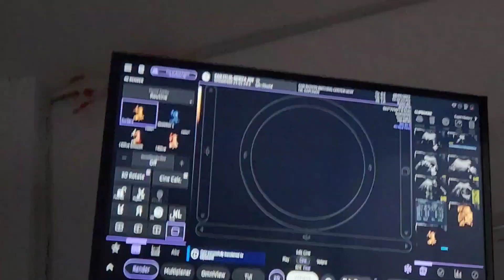35 weeks & 1 day. Pelvic (BPS) biophysical profile with free 3D. My Pregnancy Journey 🌸